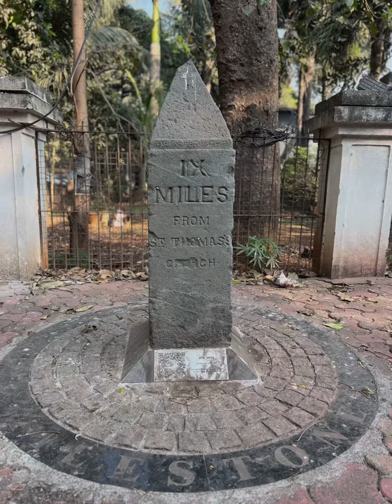Chunabhatti I Mumbai I 14